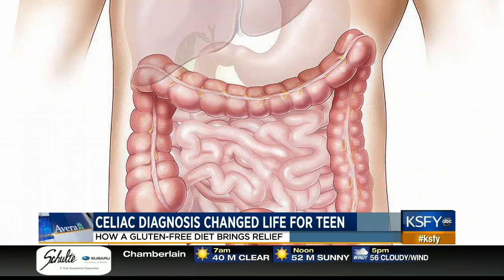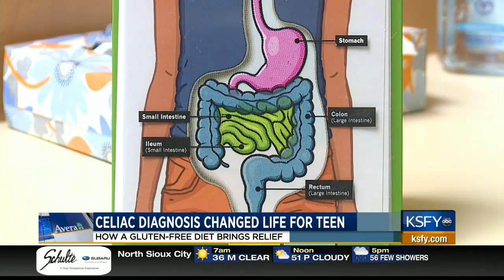Symptoms of Celiac Disease - Medical Minute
Alison Ching is feeling much better these days, now that she's found a diagnosis for her digestive problems and chronic headaches - celiac disease.